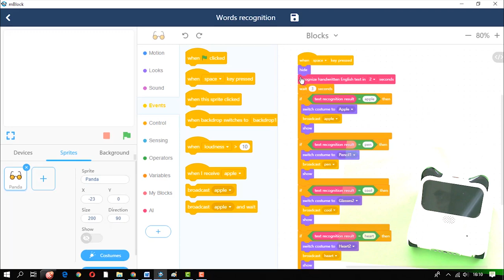Word Recognition | Makeblock Codey Rocky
Meet Codey Rocky, your new coding companion Codey Rocky is an entry-level coding robot for STEM education, suitable for children ages 6 and up.

With Codey Rocky, to teach programming, to gain the ability of algorithm, to teach the working logic of electronic modules and to enter AI and IOT is quite easy and fun !

You can mail or comment for any questions or suggestions. See you in the next Codey Rocky project!